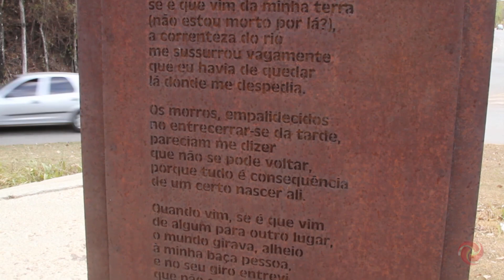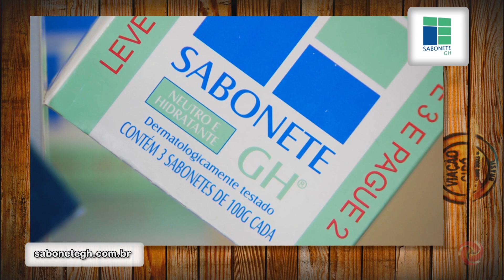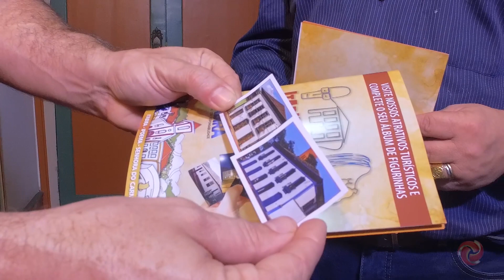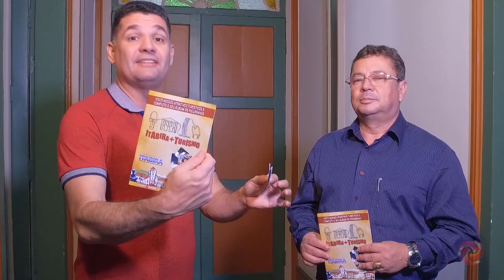Toledo passeia por Itabira